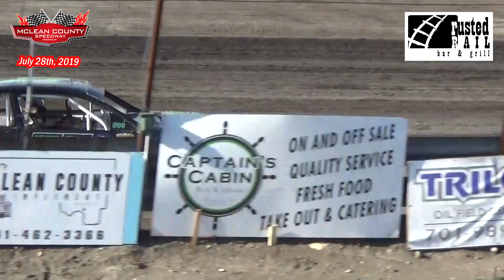‫McLean County Speedway IMCA Stock Car Heats (7/28/19)